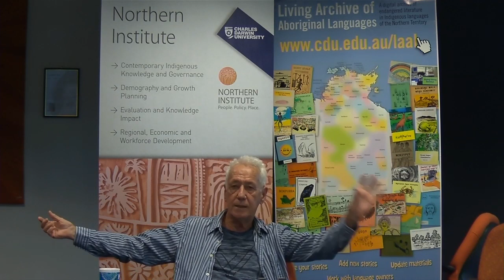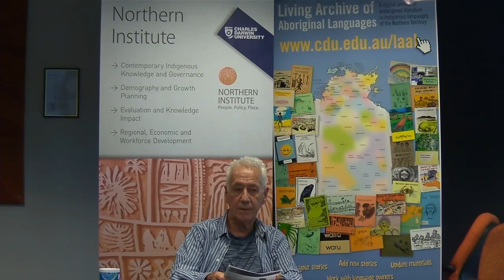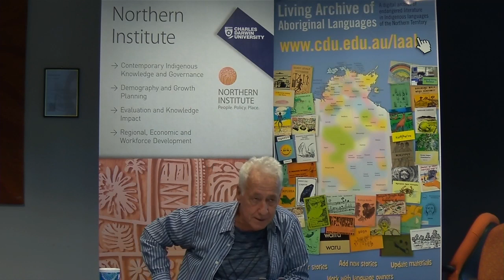Michael Christie on Indigenous Ontologies and Digital Humanities Databases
Jill Walker Rettberg interviews Michael Christie about his paper “Words, Ontologies and Aboriginal Databases". Prof Christie discusses how
when he and his team developed databases of Australian Aboriginal stories, the Aboriginal people he was working with found that the standard structures of the database with metadata and hierarchical categories didn't work at all for them. Christie argues that databases are designed for Western science, where we build knowledge by dividing everything into separate categories. This doesn't support indigenous knowledge building. Designing databases with flatter structures can help, but doesn't completely solve the problem.

Christie, Michael. “Words, Ontologies and Aboriginal Databases.” Media International Australia Incorporating Culture and Policy 116, no. 1 (August 2005): 52–63.